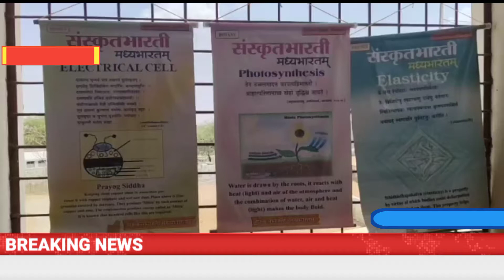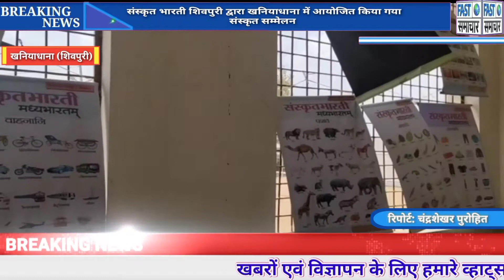संस्कृत भारती शिवपुरी द्वारा खनियाधाना में आयोजित किया गया संस्कृत सम्मेलन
संस्कृत भारती शिवपुरी द्वारा खनियाधाना में आयोजित किया गया संस्कृत सम्मेलन ,महिलाओं छात्र-छात्राओं के साथ नगर के वरिष्ठ जन संस्कृत सम्मेलन में हुए शामिल